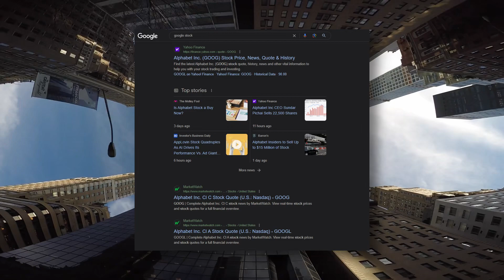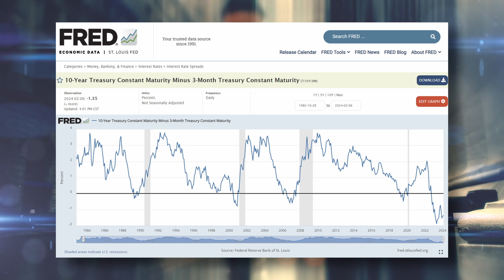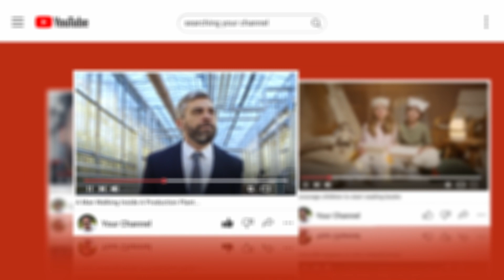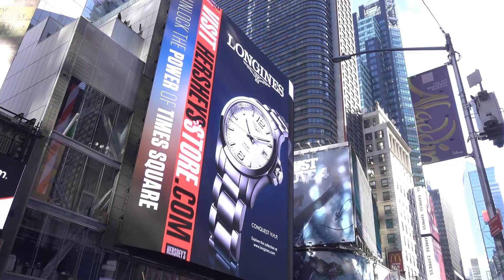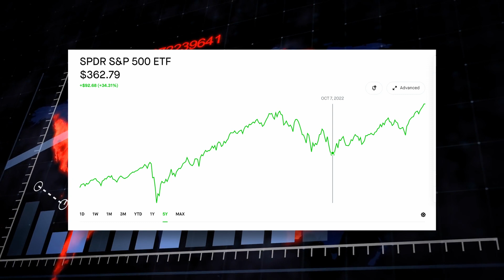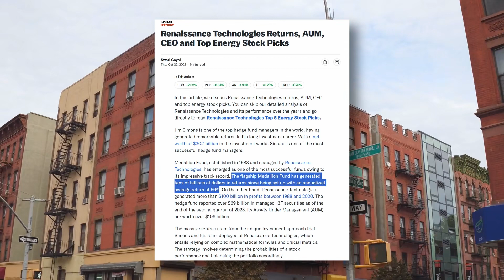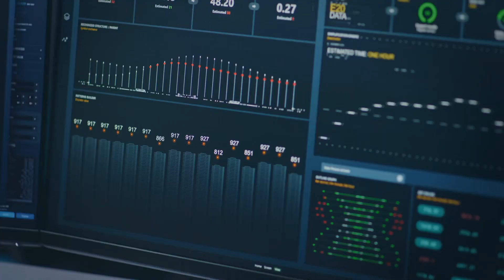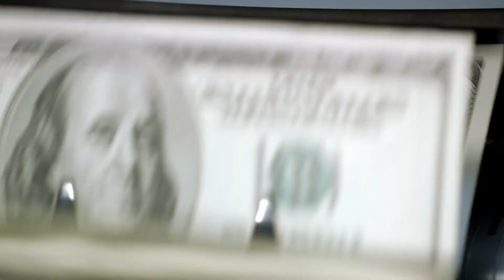Bonds Signal A 2024 Recession. Do We Listen?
Bond yield curves have been used for decades to try and predict recessions. Is there any use in listening to the warnings from people trying to time the market?